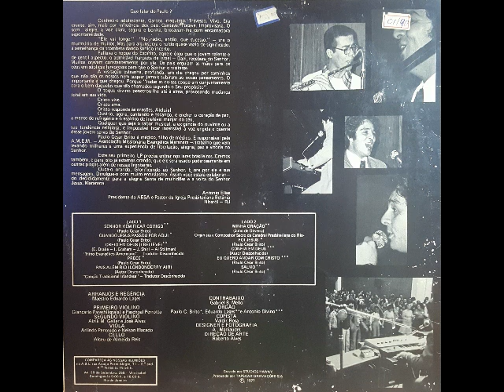Paulo Cesar Brito - Senhor vem ficar comigo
01 - Senhor vem ficar comigo
02 - Quando Jesus passou por aqui
03 - Creio em Deus (I Believe)
04 - Prece
05 - País além rio
06 - Minha oração
07 - Foi Jesus
08 - Confia em Deus
09 - Eu quero andar com Cristo
10 - Salmo